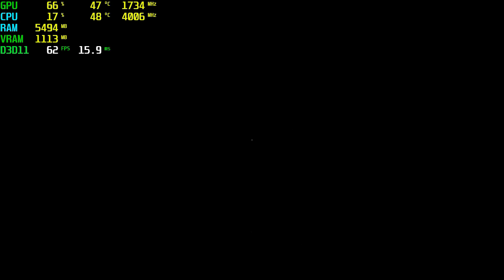Outlast 2 GT 1030 - 1080p Low,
⏱ Timestamps ⏱
Start 0:00
1080p Low: 0:05

🔧SPECS🔧
◾️SSD1:Hikvision 240GB
◾️SSD2:Patriot 1TB (Games installed)